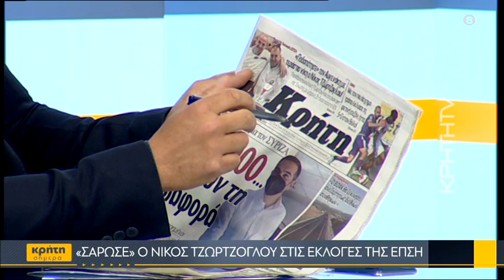"Σάρωσε" ο Νίκος Τζώρτζογλου στις εκλογές της ΕΠΣΗ